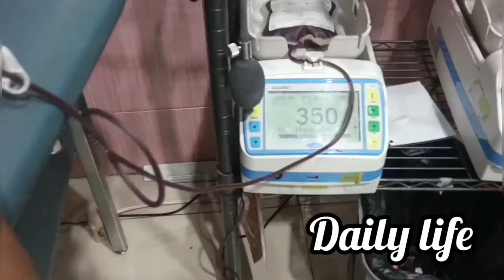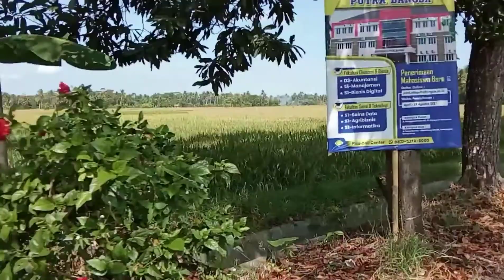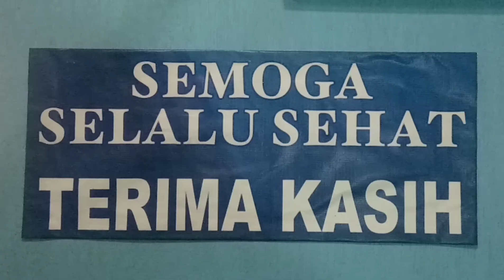Adventure Siang Hari || Desa Krandegan Kec. Bayan Sampai Rumah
Semoga berkenan

tetap semangat terus sehat

terimakasih

matursembahnuwun